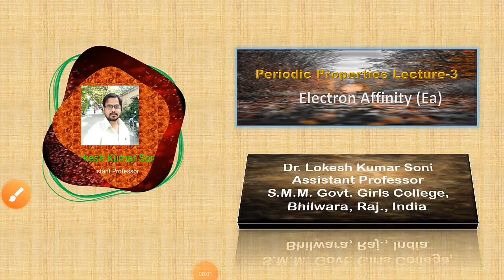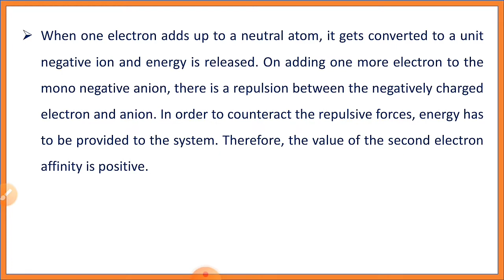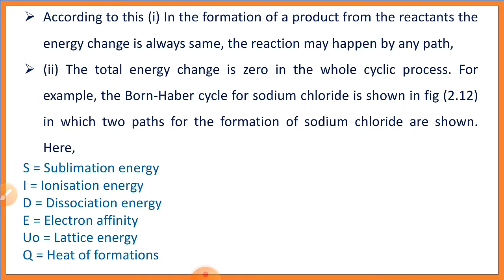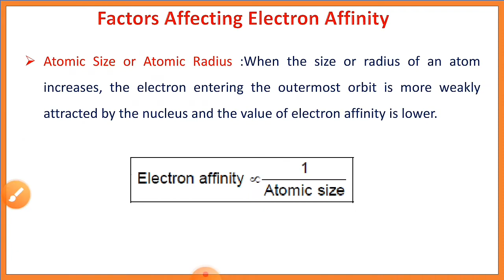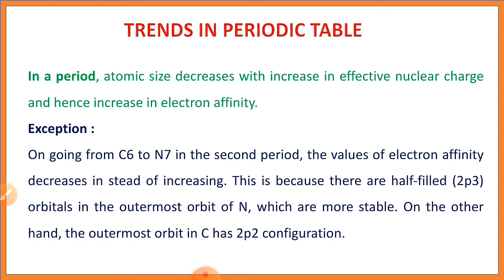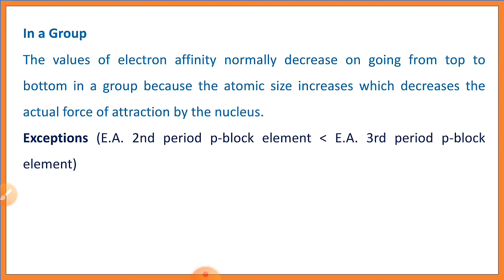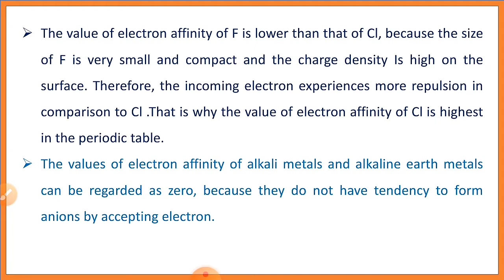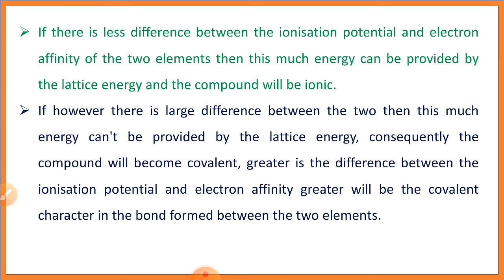Electron Affinity# Periodic Properties Lecture-03